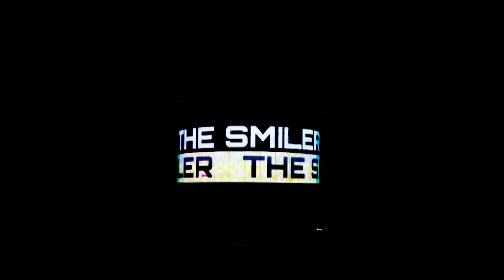The Smiler - In the dark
This year's Scarefest brings the opportunity to ride the world's first 14 loop rollercoaster in total darkness, casting advocates into the unknown alongside the return of the terrifying scare-mazes. The Smiler is the combines a series of twisted psychological effects including optical illusions, blinding lights and jabbing needles, providing a complete physical and mental assault on riders.